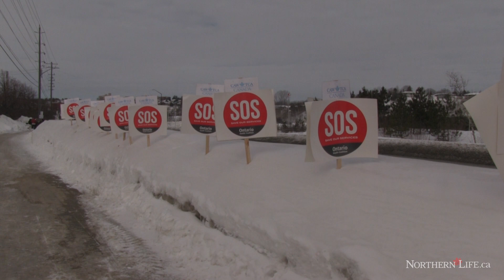Save Our Services day of action - Sudbury News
Sudbury - Ontario Health Coalition is holding S.O.S protests across the province to fight against healthcare cuts.